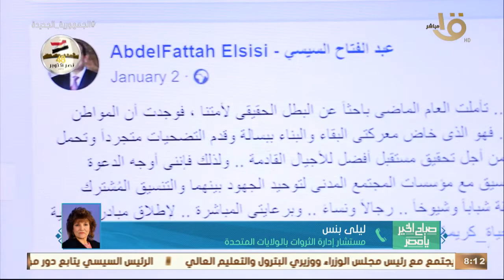362 ألف تبرعات المصريين بالخارج لـ" حياة كريمة".. مستشارة إدارة الثروات بالولايات المتحدة تتحدث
صباح الخير يا مصر | 362 ألف تبرعات المصريين بالخارج لـ " حياة كريمة" .. ليلى بنس مستشارة إدارة الثروات بالولايات المتحدة تتحدث